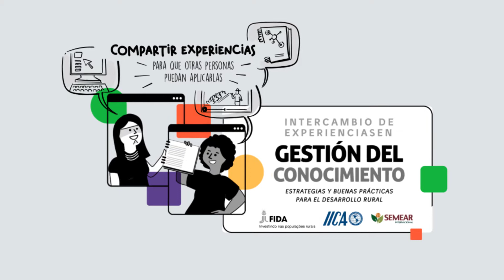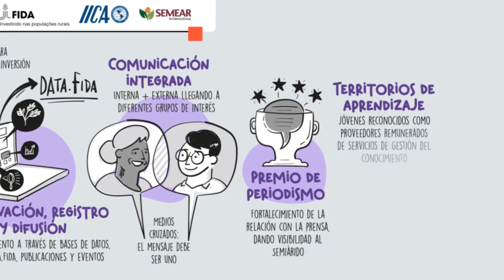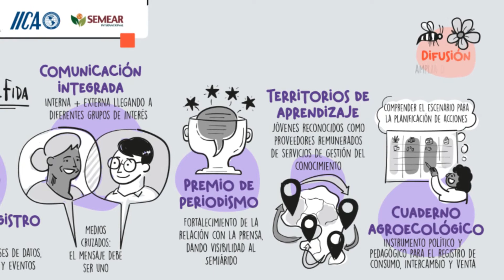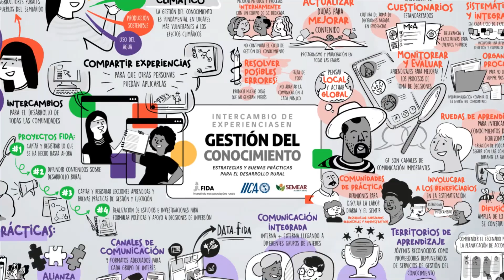Intercambio de experiencias en Gestión del Conocimiento (facilitación gráfica)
Este vídeo es el resultado del trabajo de facilitación gráfica realizado durante el Intercambio de Experiencias en Gestión del Conocimiento, organizado por el Programa Semear Internacional, en colaboración con el Fondo Internacional de Desarrollo Agrícola (FIDA) y el Instituto Interamericano de Cooperación para la Agricultura (IICA), del 13 al 15 de octubre de 2021.

El objetivo del intercambio fue presentar las estrategias y prácticas de Gestión del Conocimiento para el desarrollo rural, a partir de la experiencia consolidada del Programa Semear Internacional en el apoyo a los proyectos financiados por el FIDA en Brasil y otros países asociados. De este modo, se debatieron estas lecciones aprendidas, reforzando la relevancia de las inversiones en Gestión del Conocimiento como forma de mejorar las operaciones de los proyectos y programas del FIDA, ya que la Gestión del Conocimiento fomenta la innovación, la escalabilidad y la sostenibilidad de las acciones.

Entre las actividades del programa a lo largo de los dos días estuvo la presentación de las principales Buenas Prácticas en Gestión del Conocimiento del Programa Semear Internacional, que fueron explicadas por Fabiana Viterbo (Coordinadora General), Adalto Rafael (Gerente de M&E), Gabriel Monteiro (Asesor de Comunicación), Ruth Pucheta (Gerente de Cooperación Sur-Sur) y Aline Martins (Gerente de Gestión del Conocimiento).

Según la Sociedad Brasileña de Gestión del Conocimiento, la Gestión del Conocimiento es un recurso estratégico que sirve para mejorar los procesos de producción de conocimiento, para garantizar la disponibilidad de conocimiento relevante y crítico, y para contribuir a añadir valor a las organizaciones y a la vida cotidiana de las personas. Se trata de un conjunto de prácticas aplicadas de forma transversal a diversas disciplinas, especialmente la gestión estratégica, la teoría de las organizaciones, los sistemas de información, la gestión tecnológica, y también a áreas más tradicionales como la economía, la sociología, la psicología y el marketing. Se supone que saber mucho, por sí mismo, no significa un mejor nivel de competitividad. El conocimiento necesita gestión, proceso de almacenamiento, cuidado en la conservación de su información, gestión y canales para su difusión.

La Gestión del Conocimiento abarca el capital intelectual, el capital humano, la capacidad de investigar e innovar y la inteligencia organizativa, ocupándose de la generación y compartición del conocimiento, y de las herramientas a utilizar en la comunicación y organización de determinados contenidos. Amplía la ventaja de las organizaciones, reduce los costes con P&D (Planificación y Desarrollo), promueve la generación de nuevos modelos de negocio, garantiza un mejor uso y desarrollo del capital intelectual de la organización, da soporte a la toma de decisiones y a las mejoras en la producción y prestación de servicios. En definitiva, es una modalidad de gestión que facilita el control y el acceso a la información relevante en un proceso de trabajo y la administración de sus medios.